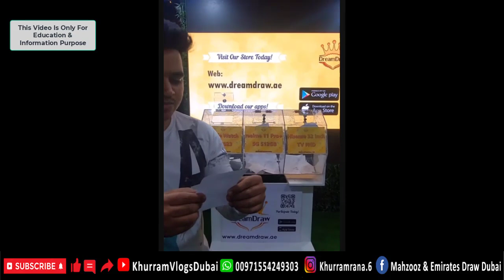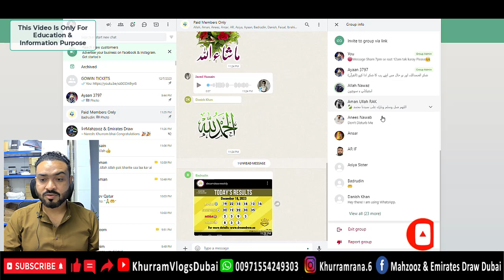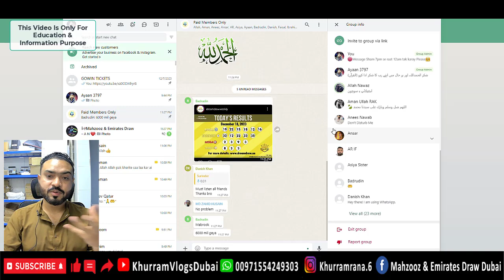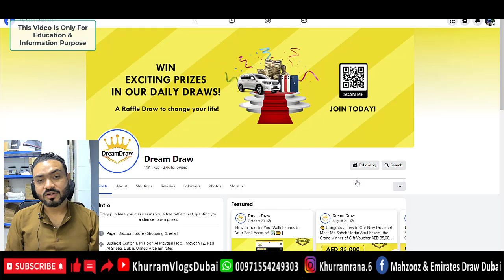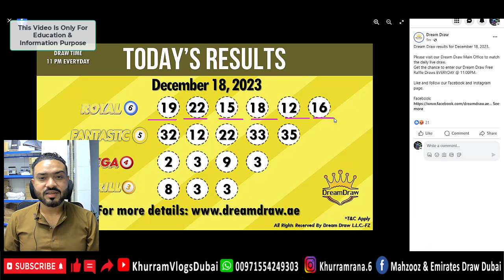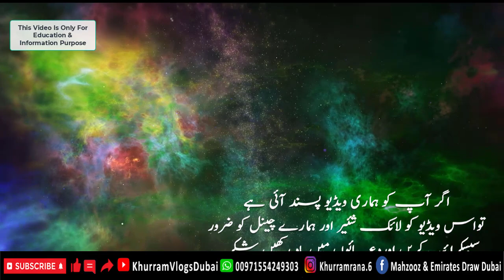Alhamdulillah Aaj Dream Draw Mein BIG WIN KIYA Dream Draw Ki Tickets Online Kesey Ley